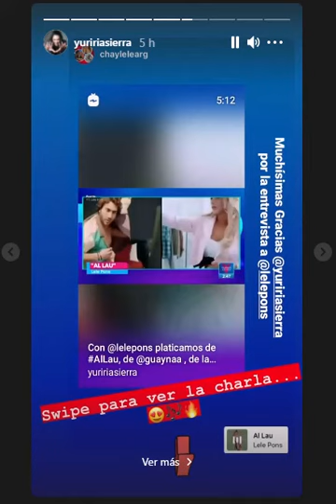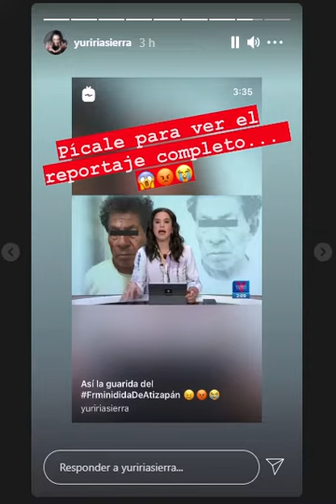noticias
del mieoles 26 de mayo del 201
sabdo 29 de mayo del 2021